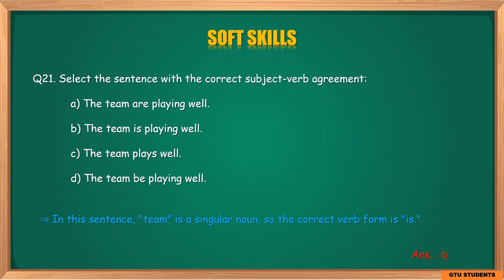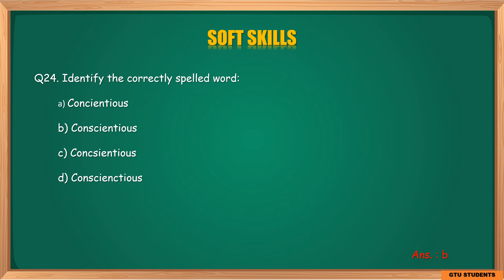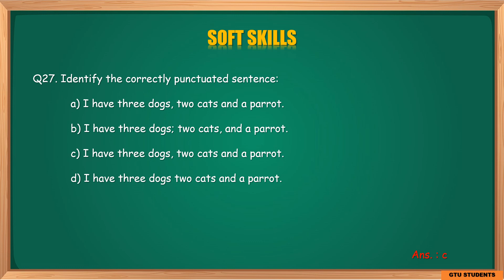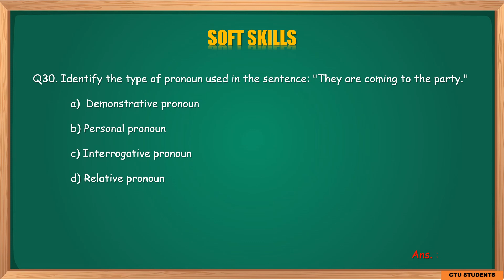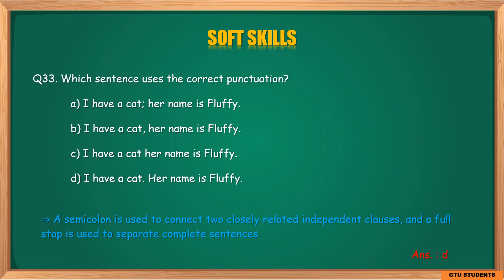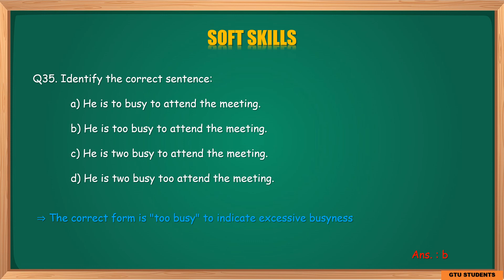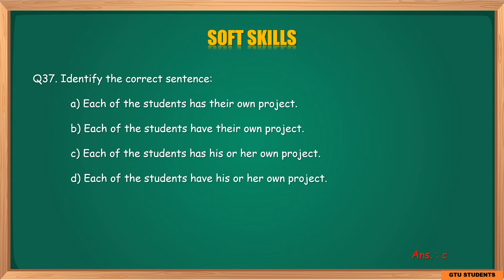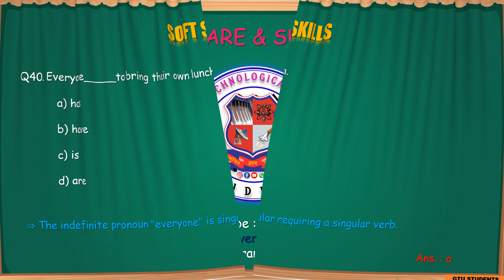Part 2 | MCQ's on SOFT SKILLS